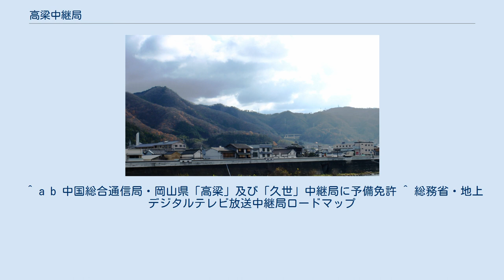高梁中継局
高梁中継局（たかはしちゅうけいきょく）は岡山県高梁市鶏足山と愛宕山にあるテレビジョン放送とFMラジオ放送の大規模中継局である。
また、ここでは同じ愛宕山に設置されている高梁松山中継局（たかはしまつやまちゅうけいきょく）と、同市立松原小学校西方高地にある山陽放送ラジオの中継局についても記述する。
 高梁中継局はVHF・FMが鶏足山、UHFが愛宕山に設置されており、それぞれ放送区域が異なる。
また、愛宕山に設置されているUHF局の中でも、鶏足山の補完として設置されているNHKとRSK（高梁松山中継局）は愛宕山の既存UHF局OHK、RNC、KSBより出力が小さく、従って放送区域も狭い。
 この中継局の電波法に定める放送区域（デジタル：1mV/m、アナログ：3mV/m）は岡山県高梁市の一部、約6,600世帯である。
具体的には高梁市のうち城下町の全域と、高倉町大瀬八長、落合町近似及び落合町阿部のいずれも平地部にあたる。
 この中継局の電波法に定める放送区域（3mV/m）は岡山県高梁市及び総社市の各一部、約7,700世帯（テレビ）もしくは約9,500世帯（FM放送）である。
標高の高い鶏足山に置かれていることから、UHF局と比べるとほぼ円状に放送区域が広がっており、かつ広範囲に及んでいる。
具体的には国道313号落合橋（高梁市松山・落合町近似）を中心として、北限を国道180号幡見（高梁市津川町今津）付近、南限を国道180号美袋（総社市）付近、東限を国道313号成羽橋（高梁市落合町福地）付近、西限を国道484号高梁市・吉備中央町境付近とする円状の地域が放送区域にあたる。
 この中継局の電波法に定める放送区域（3mV/m）は岡山県高梁市の一部、約2,500世帯である。
上記のうちでは最も放送区域が狭く、具体的には内山下、小高下町、奥万田町を除く城下町と落合町近似に限られている。
 高梁中継局はこの地域、岡山・香川の大規模中継局の中では最後のデジタル化となった。
時期的にはこの地域の中では小豆島中継局、岡山県内では笠岡中継局の後になり、この後には久世中継局、讃岐白鳥中継局などの重要中継局や小規模中継局が続いた。
また、高梁中継局と久世中継局は同時開局である。
 2008年1月23日、中国総合通信局より置局予定の全放送事業者にデジタル放送の予備免許が交付され、翌2月中旬から順次試験放送を開始、3月1日に本放送を開始した。
 アナログ時代は中継局を設置しなかったテレビせとうち（吉備ケーブルテレビに加入する必要があった）も地上デジタル放送開始に合わせて設置した。
 アナログテレビ放送ではUHF波の送信場所は高梁市街地の東に位置する標高430mの愛宕山に、FM放送とVHF波の送信場所は高梁市と総社市の境界に近い標高585mの鶏足山にそれぞれ置かれている。
また、鶏足山でVHF波を送信しているチャンネル（NHK、RSK）は同時に愛宕山からも同じ高梁市内にUHF波として電波を出しており、このUHF局を別に高梁松山中継局といい、高梁市中心部ではVHFアンテナを揚げなくてもUHFアンテナ1本で視聴できるようになっている。
デジタルテレビ放送では全局愛宕山からの送信となり、アナログテレビ放送廃止後の鵜足山はFM放送のみが存置している。
 全局がアナログUHF波とデジタル放送を送信している。
 ^ 日本放送協会 編 『NHK年鑑'64』 日本放送出版協会、1964年、221頁。
 ^ 日本放送協会総合放送文化研究所放送史編修室 『NHK年鑑'68』 日本放送出版協会、1968年、242頁。
 ^ 日本放送協会総合放送文化研究所放送史編修室 『NHK年鑑'69』 日本放送出版協会、1969年、225頁。
 ^ 日本放送協会総合放送文化研究所放送史編修室 『NHK年鑑'76』 日本放送出版協会、1976年、335頁。
 ^ a b 中国総合通信局・岡山県「高梁」及び「久世」中継局に予備免許 ^ 総務省・地上デジタルテレビ放送中継局ロードマップ